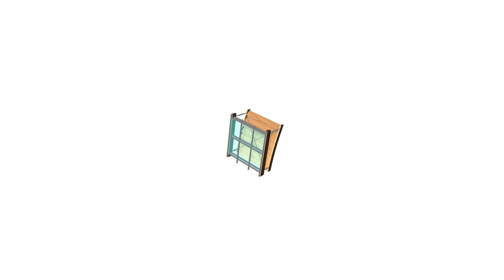ARCH 211 - First Grasshopper Exploded Animation